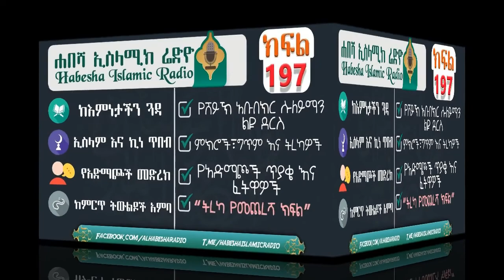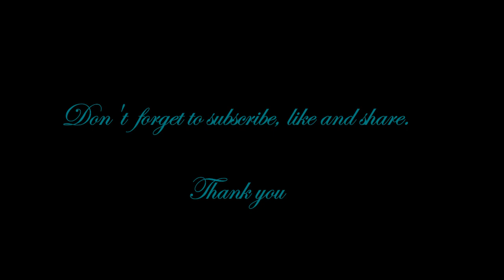የሐበሻ ኢስላማዊ ሬድዮ ክፍል 197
Ahlus-Sunnah Islamic Radio Part 197